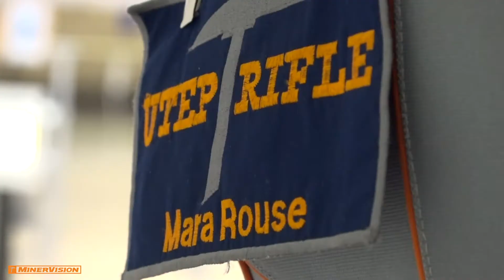GECU Friday Feature - Mara Rouse